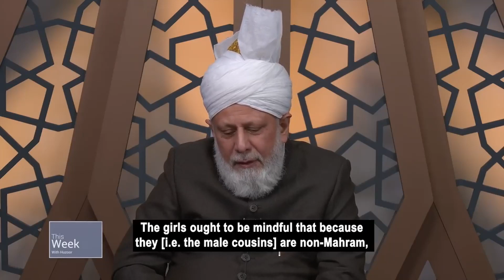Purdah from cousins?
This Week With Huzoor - 16 December 2022
[6:22-7:48]